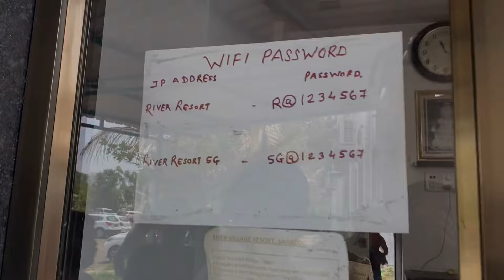Family day out ❤️😍|| River village resort vlog badlapur || resort family likecommentsubscribe😍✌️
I hope you guys doing well

So last week I visited river village resort with my family located in badlapur that was very amazing experience and we enjoyed a lot

About resort :~ Entry fees each 500₹
Location:- badlapur near barvi dám
Food :- unlimited for 3 times breakfast, lunch, dinner

Show stopper was - the river

For more please watch vlog